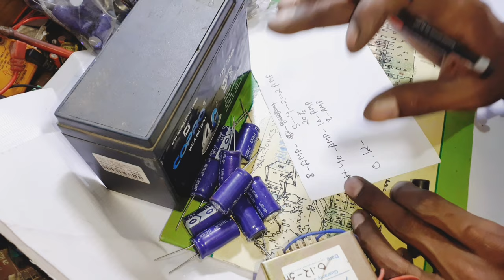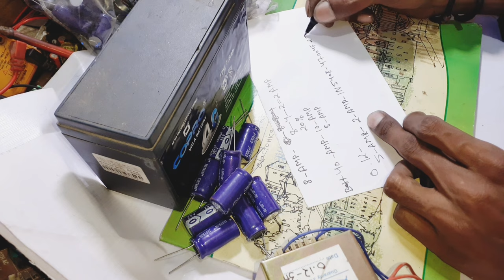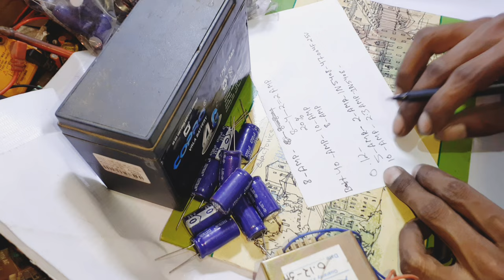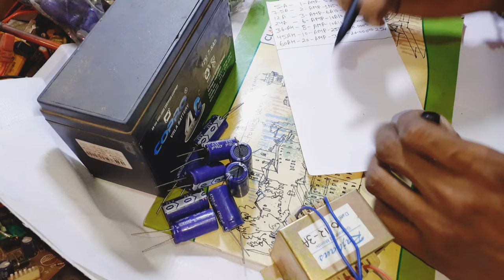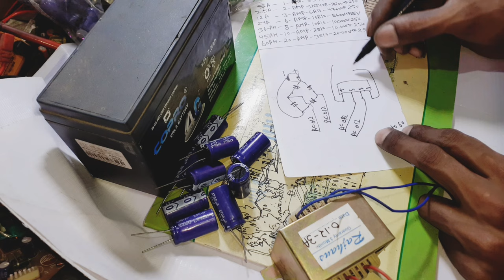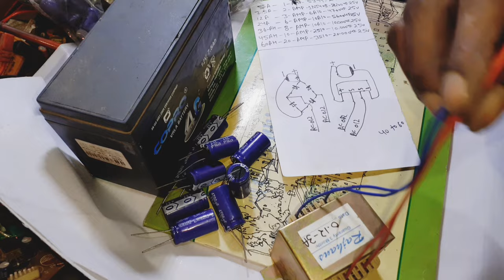12v Battery charging Transformer voltage to ampere calculation//Electronics verma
12v battery charger transformer voltage ampere...

transformer diode capacitor ...

5 ah battery..0.12=1.amp transformer..1n4007 diode..2200uf 25v capacitor

7.5 ah battery..0.12 =2 amp transformer..1n5408 diode..2200uf 25v capacitor

12 ah battery- 0.12 =3 amp transformer..6a10 diode..4700uf 25v capacitor

24 ah battery- 0.12= 5 amp transformer...10a10 diode..5600uf 25v capacitor

36 ah battery- 0.12= 8 amp transformer...10a10 diode..
4700uf 25v ..2 capacitor

45 ah battery- 0.12= 10 amp transformer...2510 diode..
5600uf 25v ..2 capacitor

60 ah battery- 0.12= 15 amp transformer..2510 diode..
5600uf 25v ..3 capacitor

Registor all.

Transistor all...

Capacitor all...

Amplifier circuit...

3.7v battery ...

4056 battery circuit...

8403 ic board...

500watt amplifier circuit...

Transformer all.

Amplifier pcb...